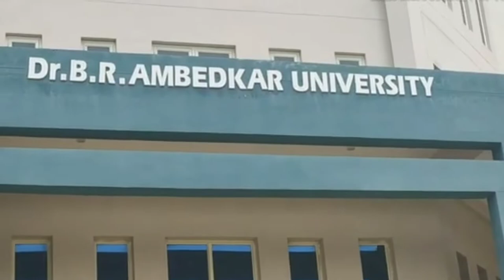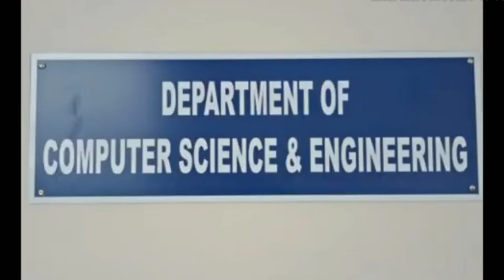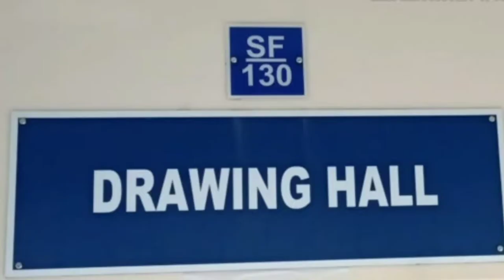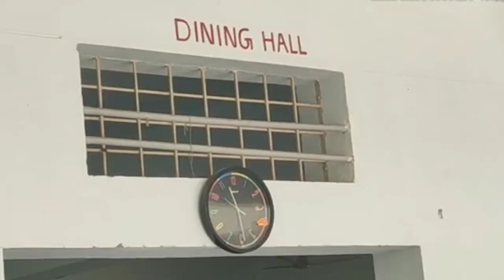Beauty 😍 of//Dr.B.R.Ambedkar, University of srikakulam//ambedkar